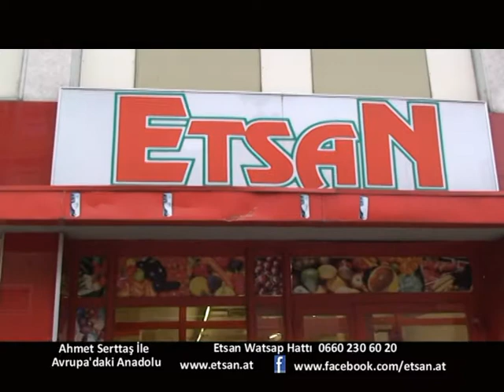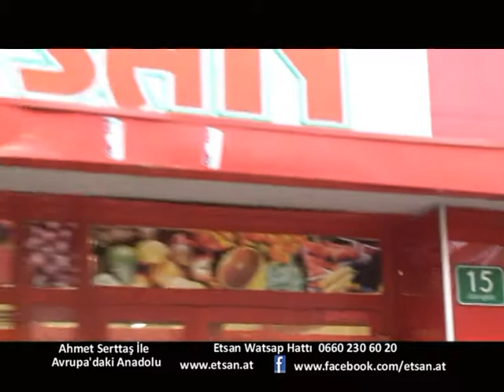22 Ocak Avrupa'daki Anadolu Etsan Marketleri Graz Şubesi